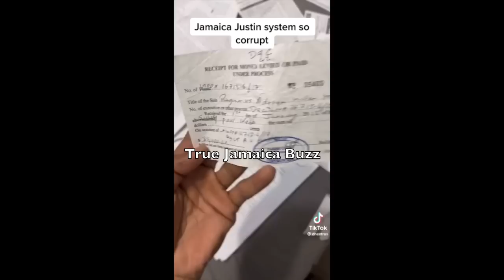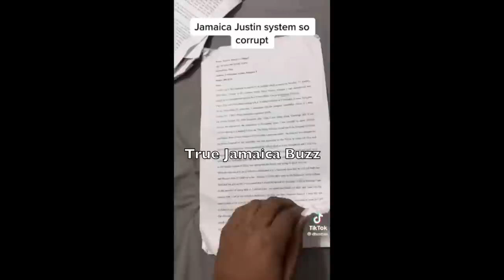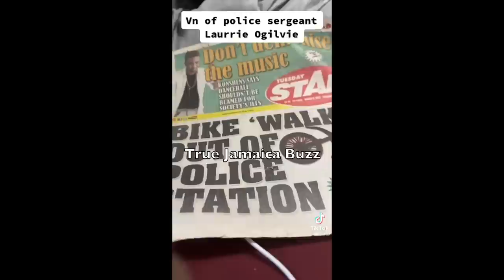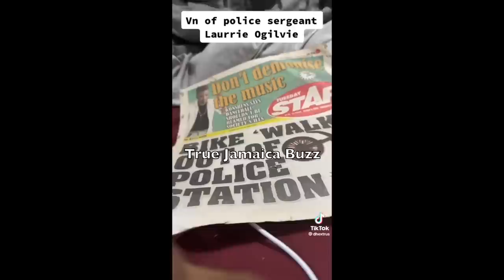Artiste INFE@R For HIS LIFE After EXPOSING C0P$ That STOLE His BIKE & Trying To INTIMIDATE Wid GVN$